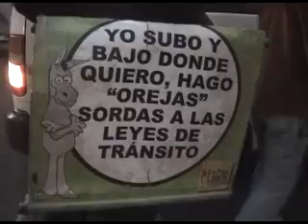Calaverin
Animacion- documental